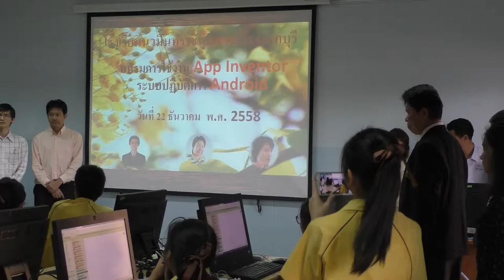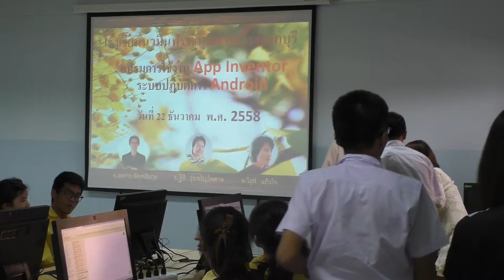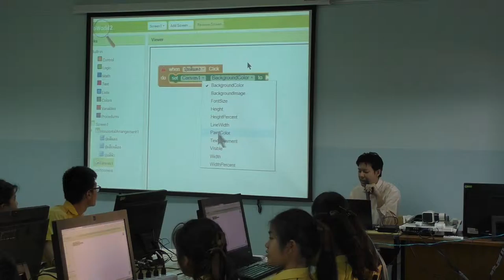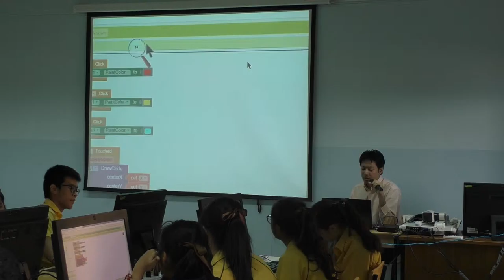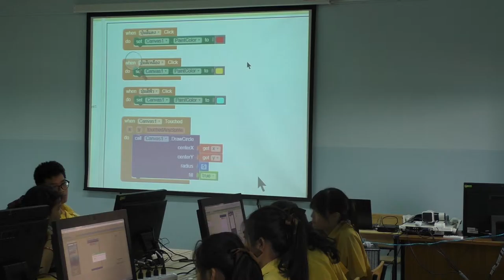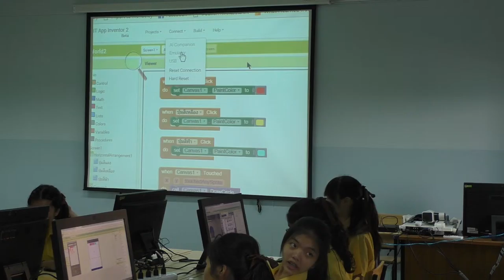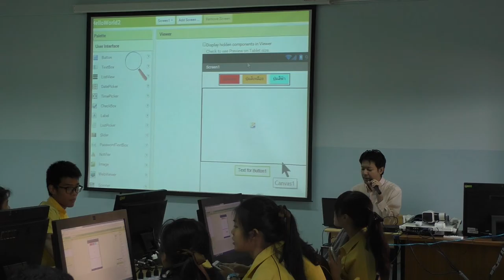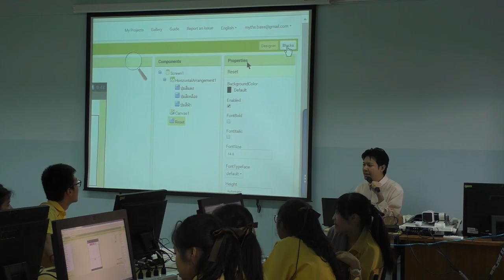DE : Digital media & game system Engineering